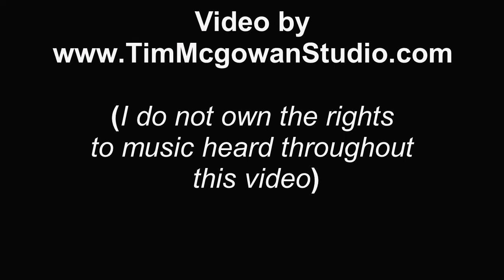Heat 2 Lebanon Area Fair Demo Derby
Heat 2 of the Demo Derby